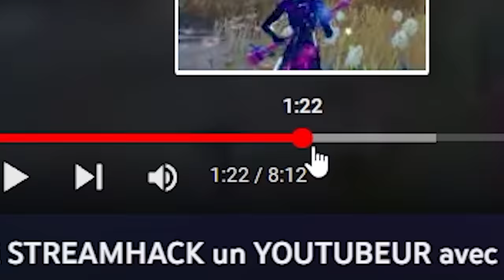Une Voix de Fille à Trollé un Enfant de 8 ans ! (il tombe amoureux)